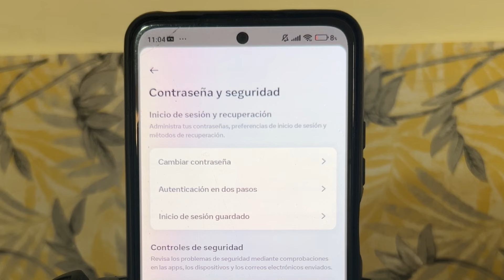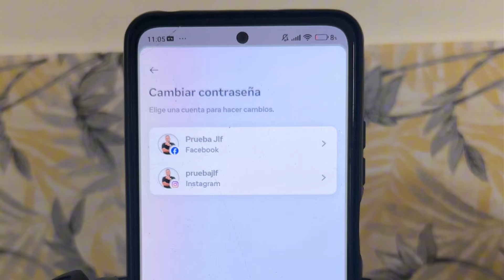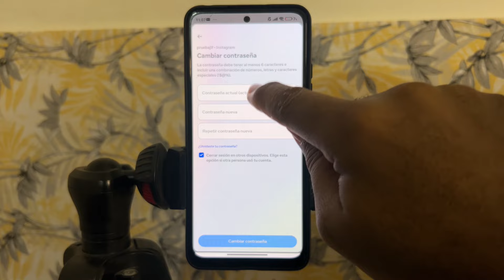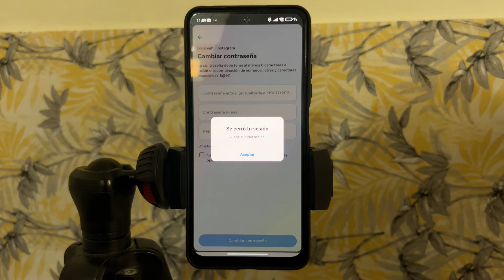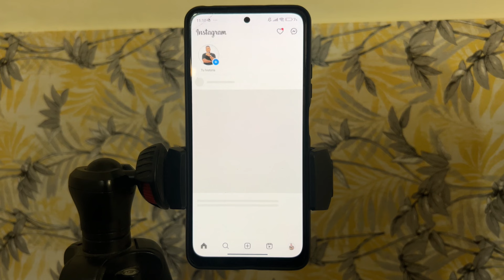Como cambiar contraseña de Instagram (método 2024)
Todo ha cambiado en Instagram desde la llegada de Meta, propietario de esta red social. Ahora para cambiar o recuperar la contraseña es necesario ir al centro de cuentas, y desde ahí podemos hacer el ajuste de contraseña.

Para asesorías personalizadas, sígueme y escríbeme un DM por Instagram / jorgelfince